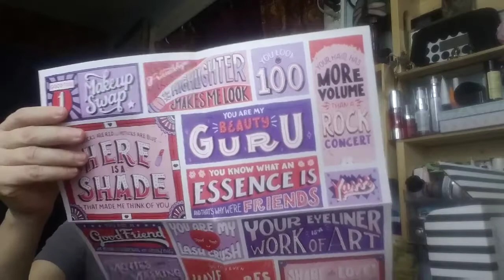SAPHORA PLAY UNBOXING FEBRUARY 2018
Thank you to every one love ya

INSTAGRAM ELIZABETH OSBORNE 5835

Snapchat losborne 255